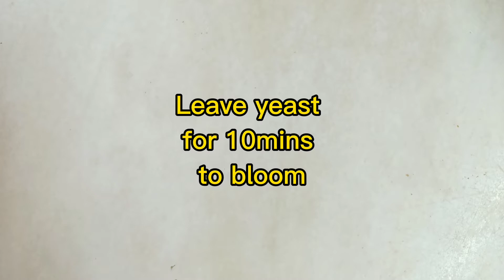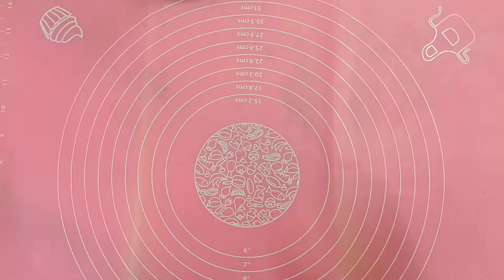Steamed Pumpkin Rose buns (Vegan) Step by step tutorial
Make these delicious vegan pumpkin steamed buns in the shape of a yellow rose. These are so nice to go with your morning coffee or afternoon tea.

Ingredients
100g pumpkin flesh (steamed and mashed)
1/2tsp instant yeast + 1tbsp lukewarm water
165g plain flour
25g caster sugar
2 tsp vegetable oil

❤️Steam at medium heat for 12mins

Note: Depending on the type of pumpkin you use, you may need to add some water to your dough. In this recipe, I did not add any water as there were already some water in my pumpkin from steaming process.